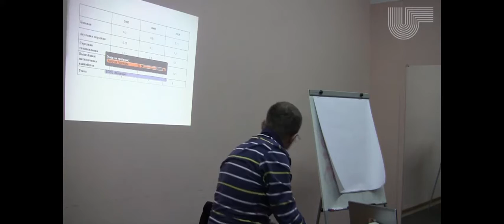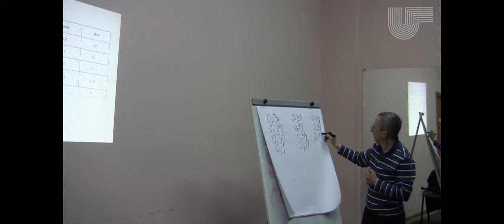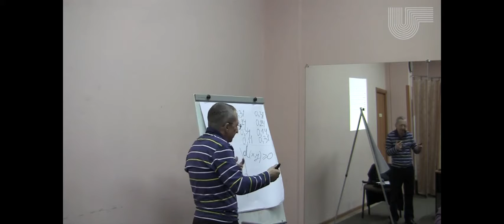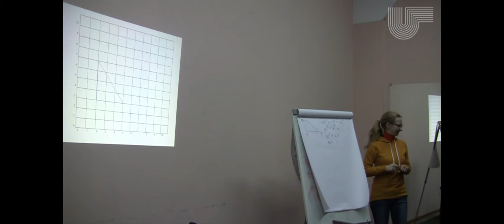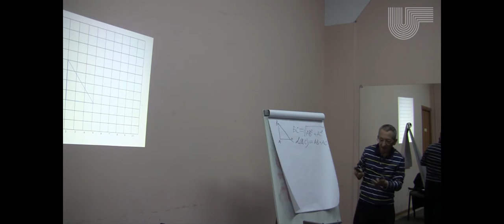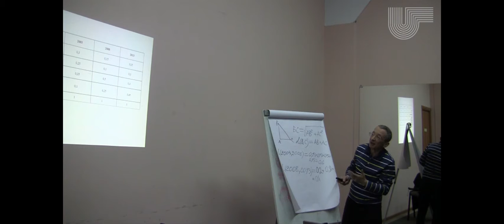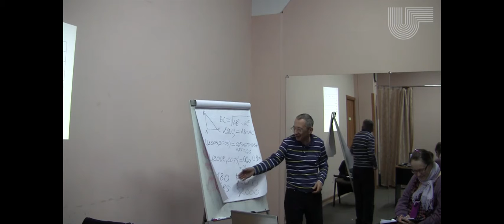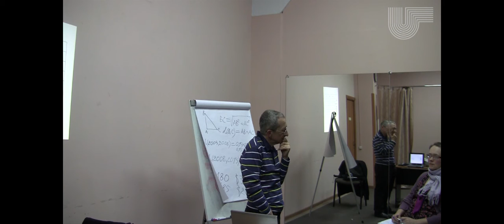02. Матэматычная "мова" мыслення (04.12.2013)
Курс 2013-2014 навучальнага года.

Занятак 2-і. Адбыўся 4 снежня 2013 года.